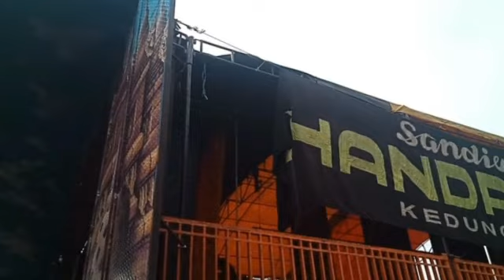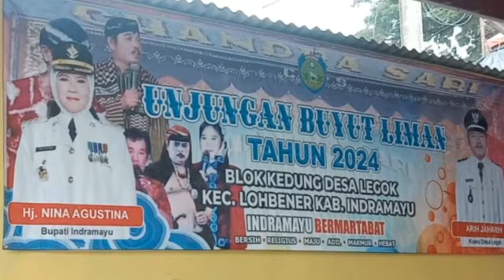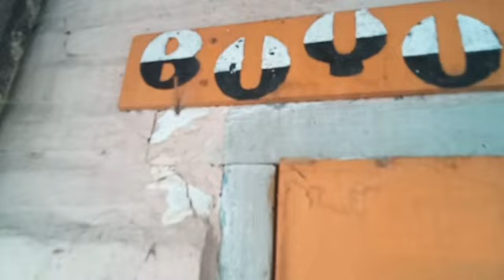TRADISI UNJUNGAN BUYUT LIMAN KEDUNG LEGOK || LOHBENER INDRAMAYU || 01 Juni 2024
TRADISI UNJUNGAN BUYUT LIMAN KEDUNG LEGOK || LOHBENER INDRAMAYU || 01 Juni 2024 || dekat mes Sandiwara Chandra Sari